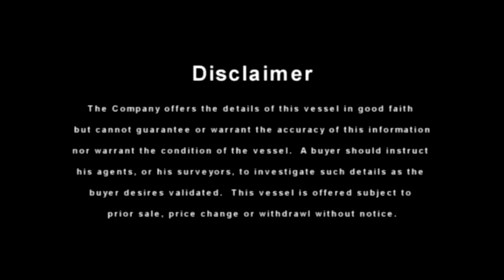Victoria 02.mp4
Victoria" is truly an amazing masterpiece when it comes to elegance and versatility. From her full beam master stateroom to her warm teak wood salon with pilothouse, to her well equipped aft deck and cockpit, up to her wide open bridge deck "Victoria" answers the call of an experienced yachtsman. Jefferson's craftsmen designed and built "Victoria" with flawless and luxurious high gloss teak joinery, creating a very warm ambiance with three beautiful staterooms and a captain/crew room (or a separate office/chart room) for additional accommodations. Three luxurious staterooms with three well equipped heads plus crew quarters has the Jefferson Marquessa leading the yachting industry with an extremely versatile cruising yacht.